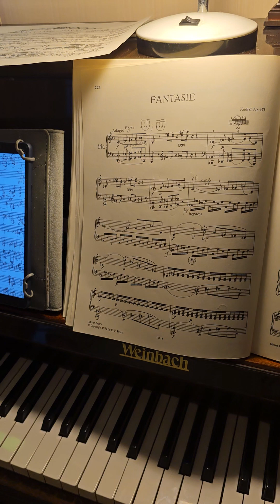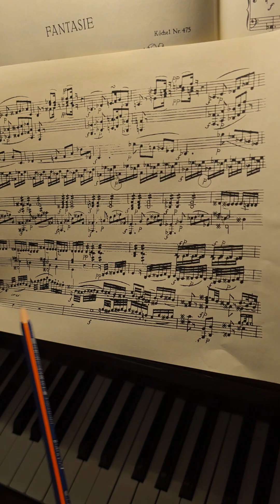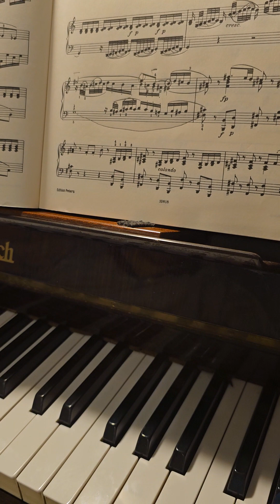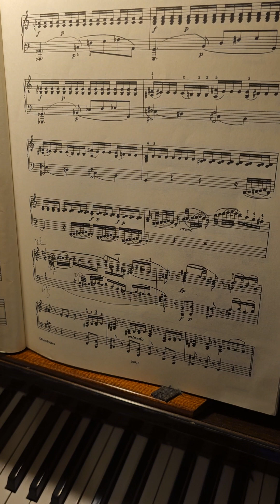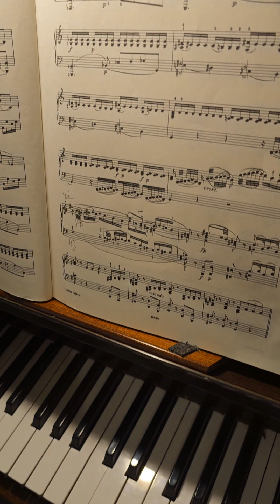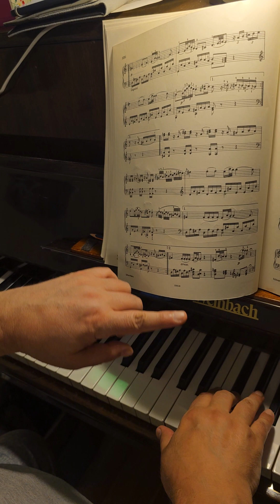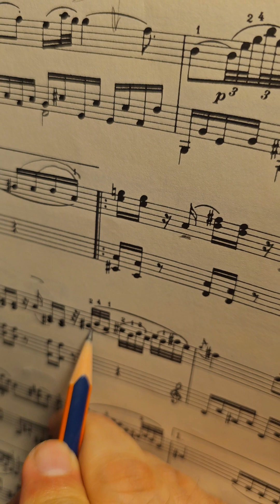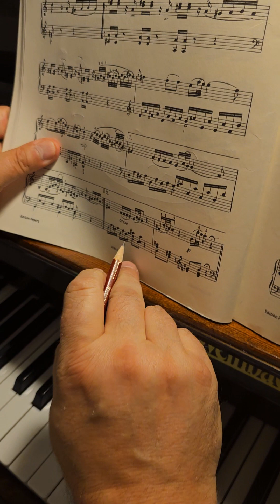Mozart Fantasia in C minor, K.475, II. Pulsation. Articulation. Polyphony